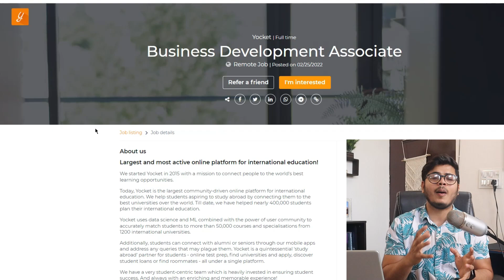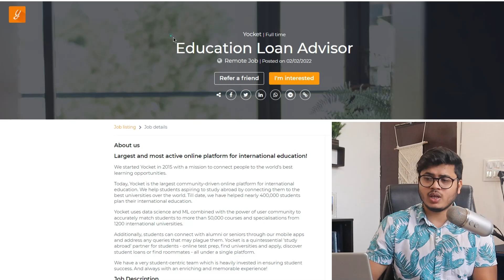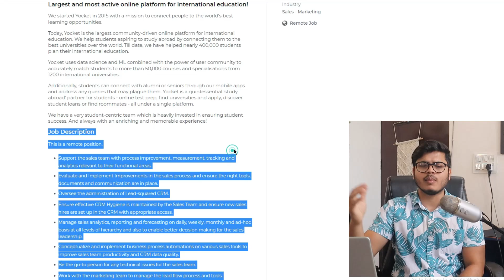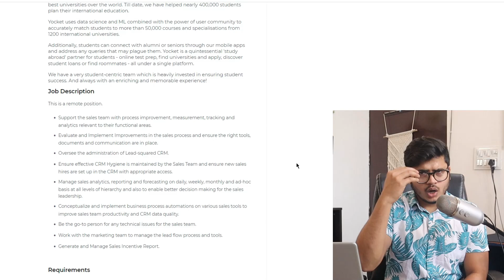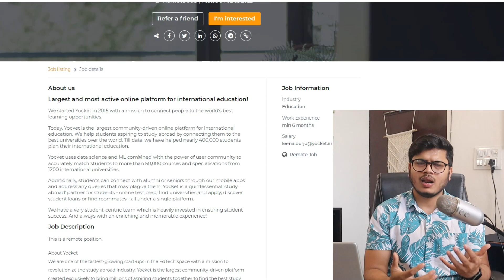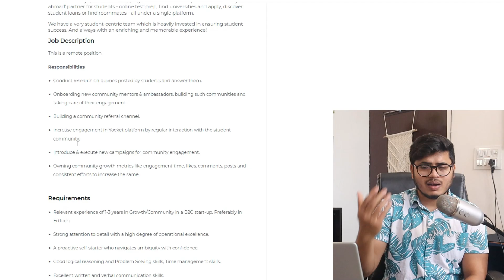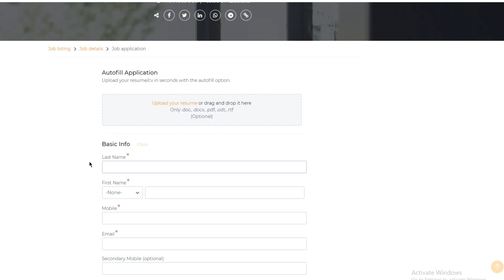Permanent Work from home jobs for fresher students | Yocket work from home jobs | Pan india job 2022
free Advance Microsoft excel course with Certificate ✅😊

Course in Hindi ( Time- 3 Hours )